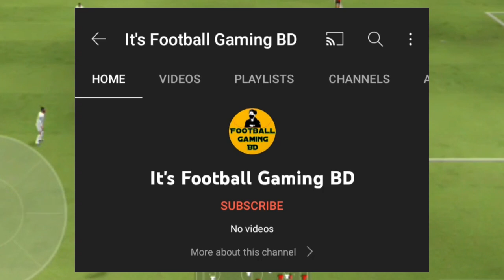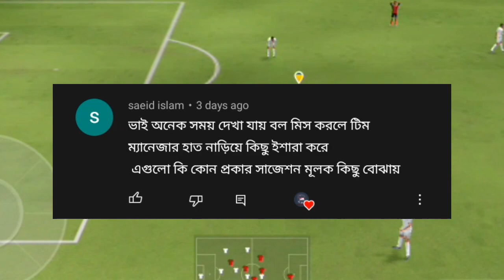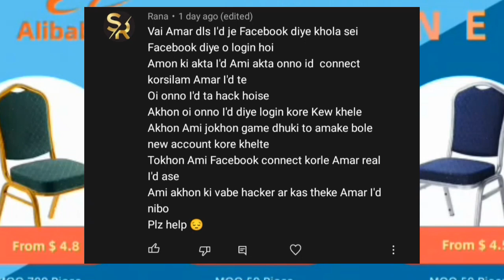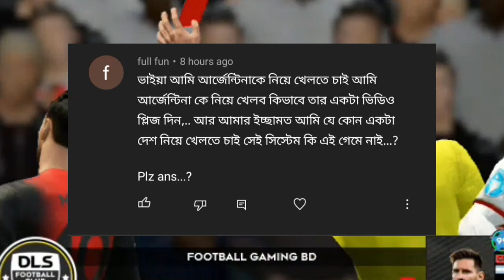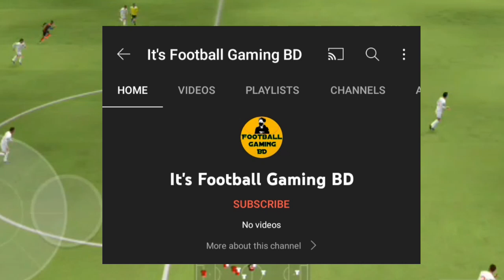DLS 22 New Video | Dls 22 Max player | Dls 22 Stadium Colour